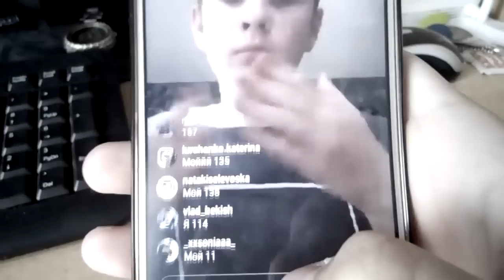VLOGS BEKISH #76 - У меня опят новый спиннер)